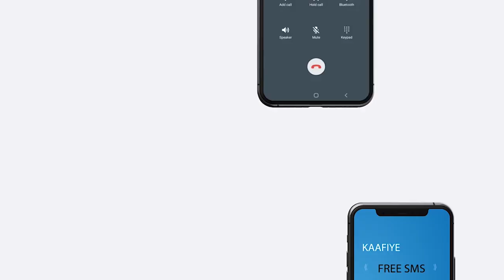Xisbiyada Somaliland ayaa Bulashada uga Digey Wararka been Abuurka ah ee la xidhiidha tirinta Cod..